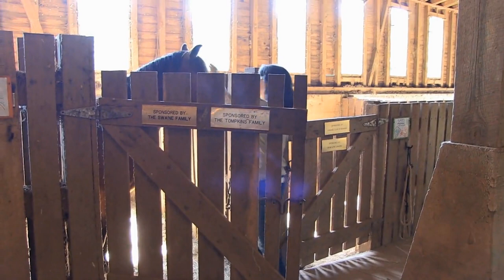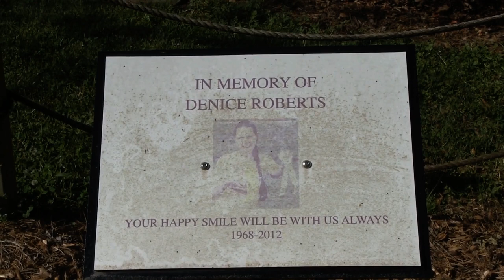Corral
America Unveiled (Corral) - In this episode we travel to Roscoe, Georgia and visit "Corral" - a riding, rehabilitation and learning center that concentrates on 'special needs' children by using horseback riding as their primary therapy and amelioration. (Originally aired 2018)